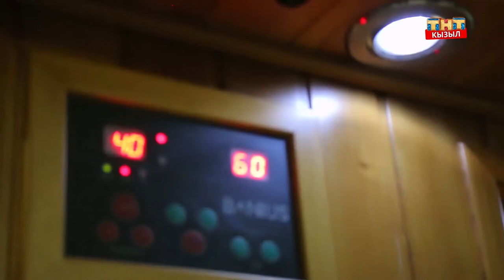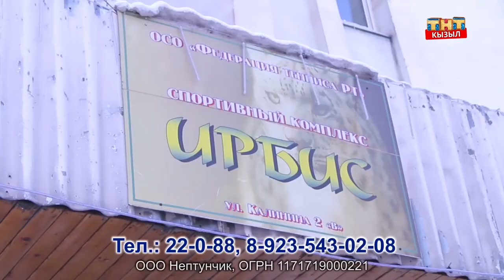Флоатинг в Кызыле